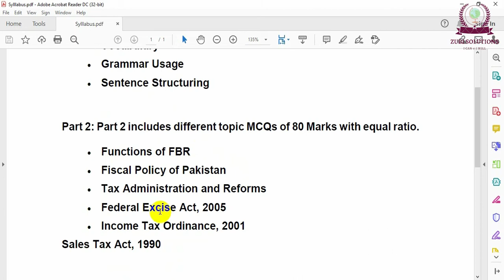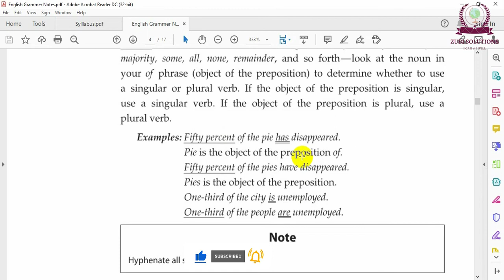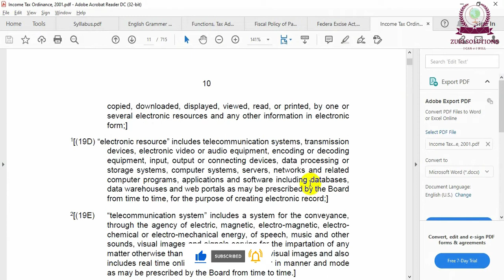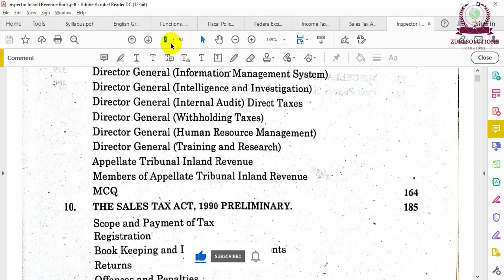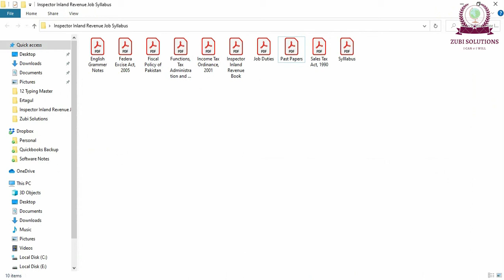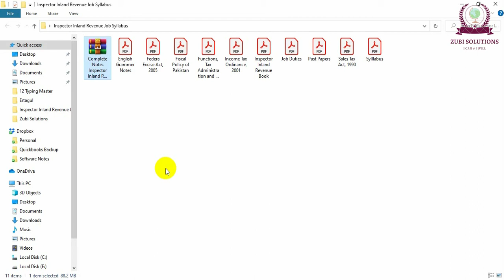FPSC Inspector Inland Revenue PDF Book Free Download | FBR Inspector Inland Revenue Jobs 2021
Federal Public Service Commission (FPSC) recently announced 492 permanent vacancies of Inspector Inland Revenue in Federal Board of Revenue (FBR) department. These jobs are permanent nature jobs. FPSC will also conduct the written test of the inspector inland revenue in coming few months. To get this job it is mandatory to pass the test. Syllabus of Inspector Inland Revenue is very technical nature and there is not only one book which we can use to make preparation of inspector inland revenue job in FBR.

In view of the above, I have made all pdf notes to pass the written test for the position of inspector inland revenue of FBR. These notes of Inspector Inland Revenue are in PDF form. I can give you 100% surety if you make preparation of the inspector job in FBR from these notes you can pass the test of FBR easily. You just need to watch the video carefully from start to end and then follow the steps being discussed in this video and you can download pdf notes of inspector inland revenue job 2021 easily.

Best book for all jobs test.